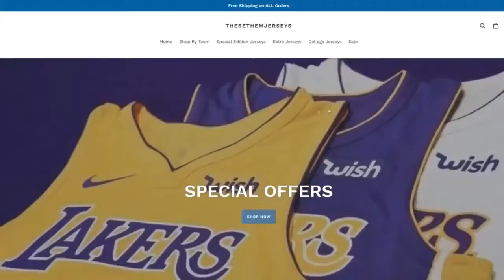D Rose Highlights 22 Points 6 Assists vs. Clippes